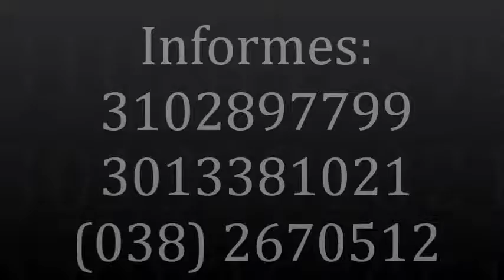GRUPO VENDAVAL VALLENATO PARRANDA VALLENATA IBAGUÉ 2670512 - 310 2897799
Parrandas Vallenatas, Grupo Corralero, Papayera y música de cuerda.

Grupo vendaval vallenato el mejor grupo para acompañar sus festejos

Informes:
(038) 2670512